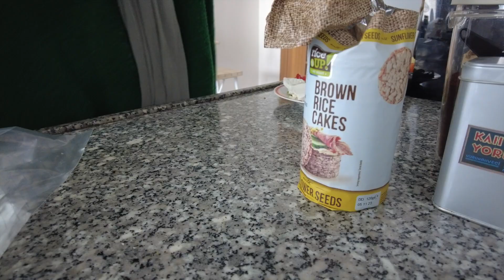benimle evde bir gün | aralog 23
Merhaba sevgili 13647 kişi ve diğer herkes!✌🏻
benimle evde bir gün | aralog 23 videosuyla Aralık güle güle diyoruz.

📌 Kullandığım
     Kamera :   Sony a6400  ile çekilmiştir
      Bilgisayar :  Macbook Pro 2019

📽 KAMERA ARKASI ➡️      09:43